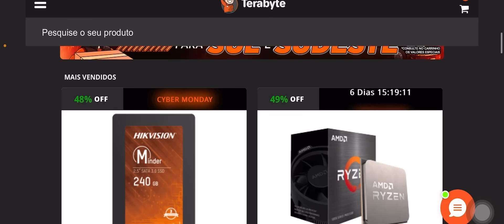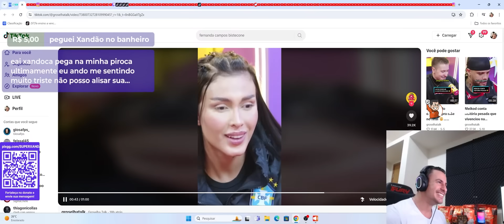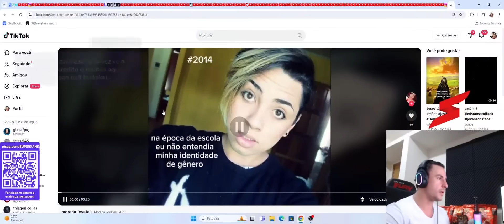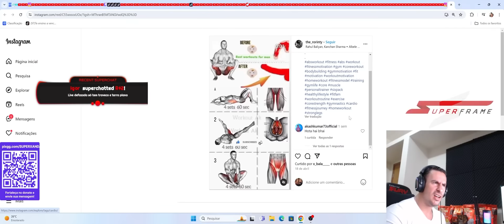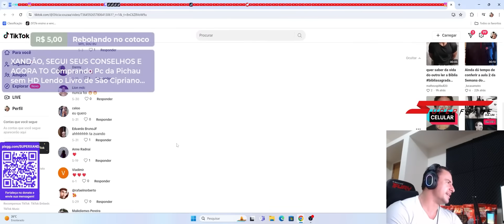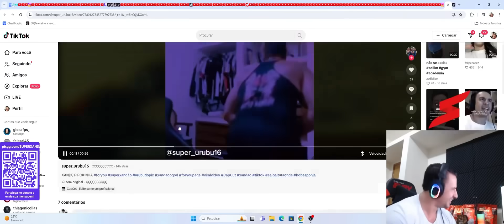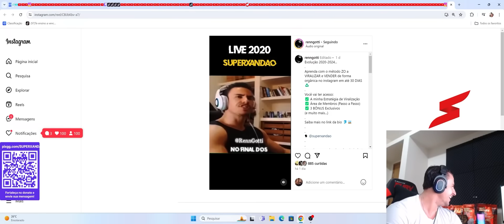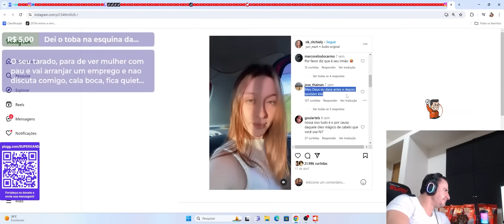SUPER XANDÃO REAGINDO A MEMES DO CHAT #12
CUPOM: SUPERXANDAO

00:00 - Ads
00:55 - REACT